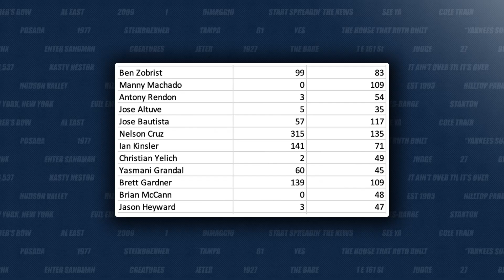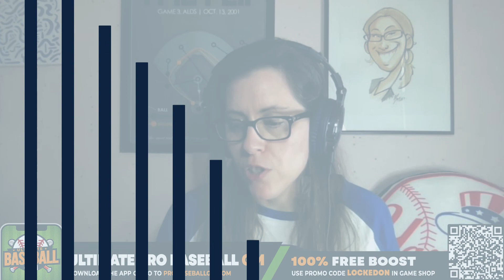Can Volpe & Dominguez REALLY make the Opening Day Roster? | Yankees Podcast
Anthony Volpe and Jasson Dominguez have been very impressive at New York Yankees Spring Training. With all the chatter do the two big time prospects have a legitimate chance at winning an Opening Day Roster spot for 2023? Stacey and Steve break down their two cases while looking at recent historical precedent. Then Steve details what it’s been like watching Team USA in the World Baseball Classic in Phoenix, AZ.

0:00 Intro
1:30 Can prospects skip Triple-A?
5:00 Anthony Volpe's future
11:23 Jasson Dominguez's Future
19:43 World Baseball Classic talk

Ultimate Pro Baseball GM
To download the game just visit probaseballgm.com or look it up on the app stores. Our listeners get a 100% free boost to their franchise when using the promo LOCKEDON (ALL CAPS) in the game store.

LinkedIn Jobs helps you find the qualified candidates you want to talk to, faster. Post your job for free at LinkedIn.com/LOCKEDONMLB.